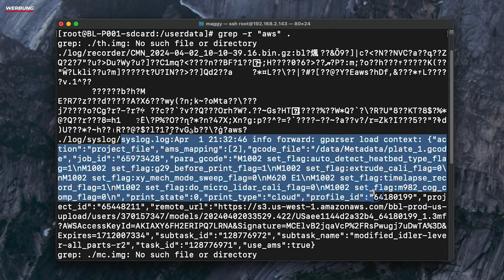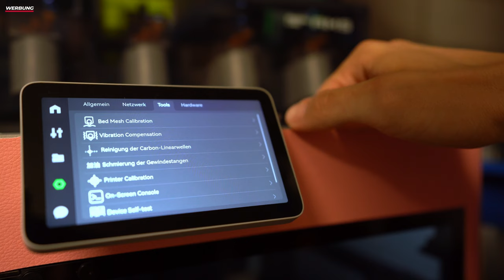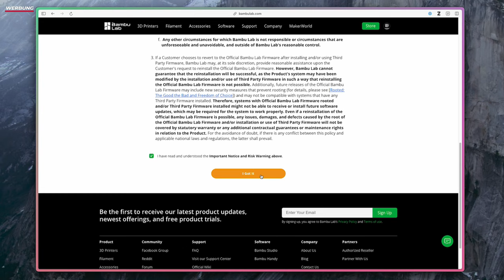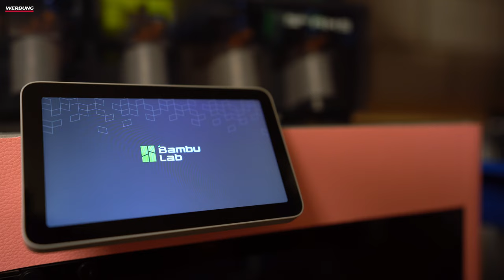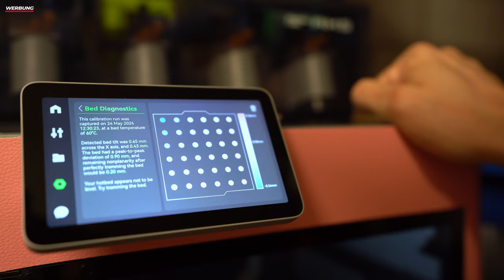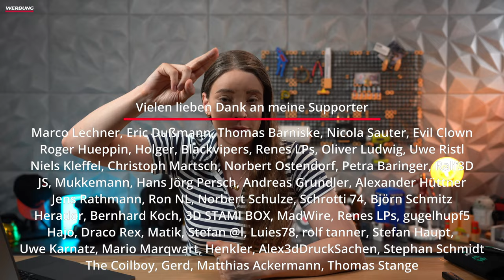Bambu Lab X1 Plus - Endlich Privatsphäre für die Bambu Lab 3D Drucker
Wie installiert man die X1Plus Firmware auf seinem Bambu Lab X12 oder X1C 3D-Drucker? Das Zeige ich Euch in diesem Video. Danke an unseren Sponsor PCBWay für die Unterstützung bei diesem Video.

Anwendbarkeit:  Bestellwert 30 USD (exkl. Versand)